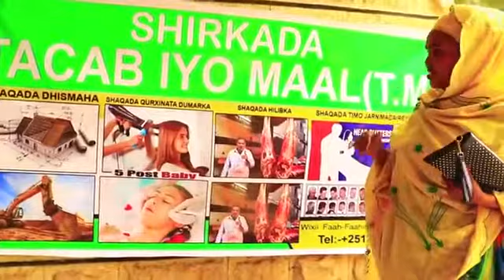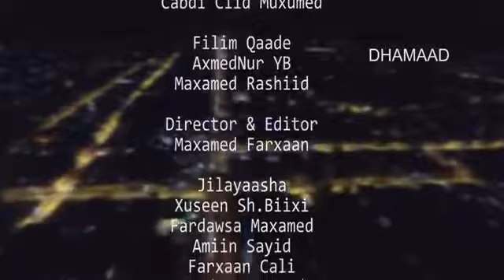FILMKA TACAB IYO MAAL QISO WAANO Q 3AAD 2018